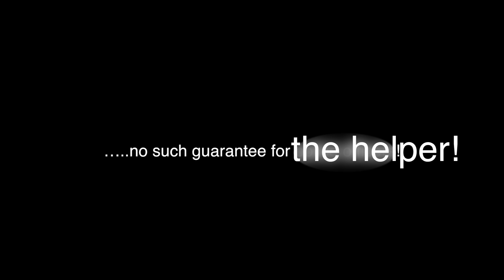Baz working.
Hi,
Here's another video showing my little boy Baz at work and play, although they're mostly the same thing for him.

If I was being artistic I would say that the video conveys the contrasts of a working a dog life, from the calm of the field to the excitement of the "office".

The filming and subsequent editing was in chronological order and the "suspect" was concealed behind one of a number fully closed doors, silent, using body weight to keep it closed, therefor there was only one way Baz could have detected him-human scent.

I hope you enjoy the "dog cam" and can appreciate the operational potential.

The video took 1 day of filming, 6 hours of editing and 3 months of waiting, to finally have to edit the version to post it on YouTube.

Enjoy. and I hope it gets your heart beating a little faster.